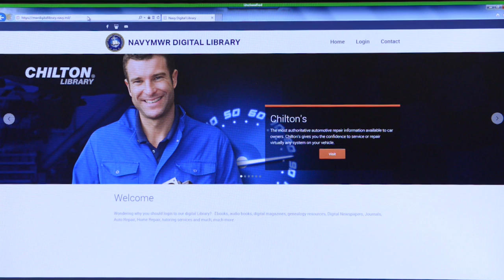Digital Library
The evolution of the library continues, as a new digital form emerges as an addition for all sea services and their dependants, along with government employees.